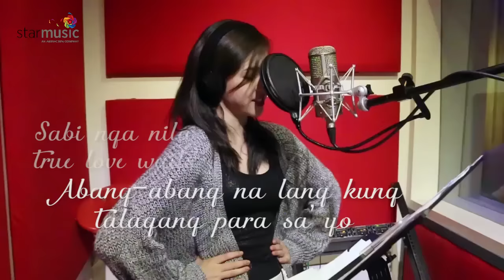Tick Tock Love - Janella Salvador (Lyrics)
Listen and watch the Official Lyric Video of "Tick Tock Love" by Janella Salvador.

Video Editor: Archelle Lois de Belen
Video footage:  Eaizen Almazan
Filmed at Bellhaus Studios

Arranged & Produced by Jungee Marcelo
All Lead & Back-up Vocals by Janella Salvador
Vocals Supervised by Jenine Desiderio
Recorded by Dan Tañedo
Mixed & Mastered by Dhuntz Tañedo at Bellhaus Studio

Words & Music by Jungee Marcelo